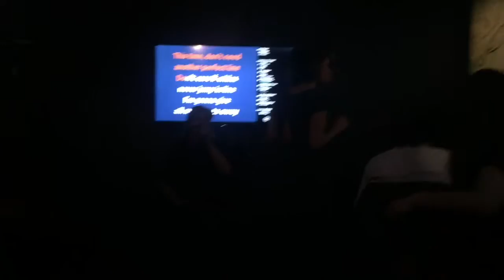Annual Work Party (I get drunk every single year)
Third year going strong! As much as they drive me crazy sometimes I love laughing and hanging out with my coworkers I wish I would not have been so drunk so I could have had more of you guys in this video! Next year!